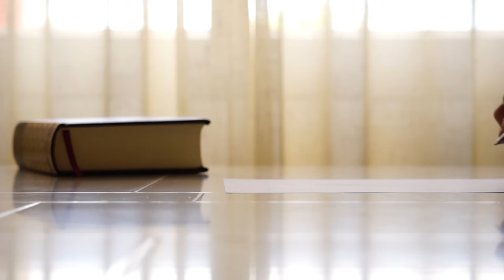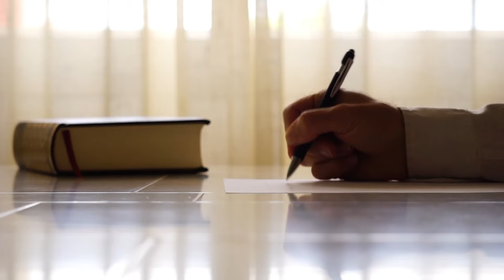Telifsiz Fon Müzikleri, Aşık Veysel Şiirleri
Youtube telifsiz müzik kitaplığından sıkılıp alternatif müzik arayanlar için ,
yıllarca büyük emek, zaman ve özverili çalışmalarım ile yaklaşık 800+
Telifsiz Müzik  PODCAST  yayın olarak indirilmeye açılmıştır.

Çalışmalarıma vereceğiniz destek bu kanalın büyüyüp ivme
kazanmasına ve uluslararası alanda tüm dünya insanlarının
faydalanmasına katkıda bulunacaktır.
Teşekkürler

uyku müziği, rahatlatıcı müzik, dinlendirici uyku müzikleri, relax müzik
telifsiz müzikler hareketli,
telifsiz müzikler fon 2024,
telifsiz müzik siteleri,
telifsiz müzikler duygusal,
telifsiz müzik siteleri,
telifsiz müzikler bass,
telifsiz müzik bulma,
telifsiz müzik indirme,
telifsiz müzikler youtuberların kullandığı,
telifsiz müzik nasıl indirilir,
telifsiz müzik nasıl bulunur,
telifsiz müzik türkçe,
telifsiz müzikler oyun için,
telifsiz müzikler 1 saat,
telifsiz sakin müzikler,
en iyi reklam müzikleri,
telifsiz reklam müzikleri,
en iyi telifsiz müzikler,
video arka plan müzikleri,
telifsiz en yeni oyun müzikleri,
telifsiz epik fon müzikleri,
en iyi arka plan müzikleri,
twitch telifsiz müzikler,
etnik müzik,
telif hakkı olmayan muzikler,
kedi rahatlatıcı müzik,
sakinleştirici müzik,
bebekler için sakinleştirici uyku müziği,
iphone telefon zil sesi,
en iyi telefon zil sesleri,
piyano fon müzikleri,
telifsiz müzik indir,
alternatif müzik,
pop müzik 2023,
2023 müzik dinle,
youtube müzik dinle,
uzun meditasyon müzikleri,
long meditation music,
Bilinç Altı Temizleme Müziği,
Meditasyon müzikleri,
Stres ve Anksiyete Rölyefi,
Detoks Müzik,
Uyku içinde İyileşme,
Tranquil Music,
En İyi Dinlendirici Rahatlatıcı Müzikler,
Terapi Meditasyon Müziği,
Meditation,
5 Dakikada Uyutan Mucizevi Müzik,
uyku getiren müzikler,
Dinlendirici Uyku Müzikleri,
Rahatlatıcı Müzik,
Sleeping Music,
Telifsiz Müzik,
Uyku,
Meditasyon ve Stres Atma için Rahatlatıcı Müzik,
Rahatlatıcı Videolar,
telifsiz fon müzikleri 2023
telifsiz şarkılar,
telifsiz müzik,
telifsiz şarkı,
telifsiz beat,
telifsiz müzikler fon,
telifsiz fon müziği,
telifsiz dizi müzikleri,
telifsiz,
telifsiz arka plan müziği,
telifsiz müzikler,
müzik telifsiz,
fon müzikleri,
telifsiz intro müzikleri,
telifsiz en güzel müzikler,
telif hakkı olmayan fon müzikleri,
duygusal fon,
fon müziği,
duygusal fon müzikleri,
rahatlatıcı müzikler,
rahatlama müziği,
rahatlatıcı müzik,
en iyi müzik indirme programı,
iphone 11 müzik indirme,
free music download,
download music,
müzik sözleri,

Telifsiz Fon Müzikleri, Aşık veysel şiirleri, telifsiz müzik nasıl bulunur ? Müzik indirme,